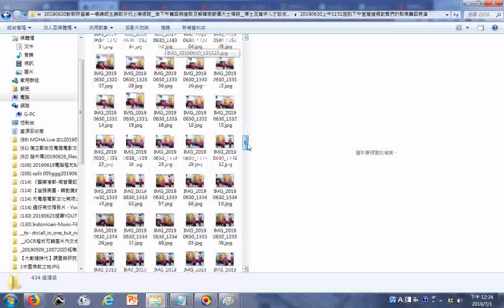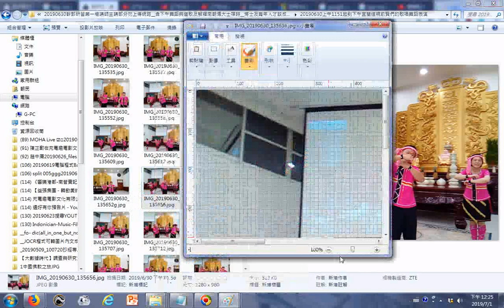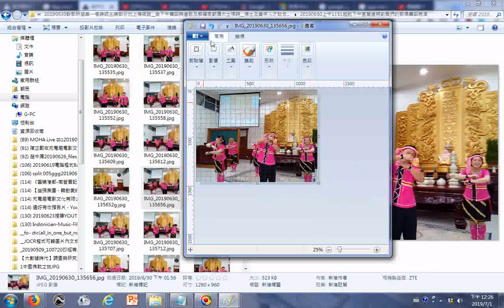20190701e影像處理秘訣分享 例子使用小畫家程式修邊幅操作實況螢幕錄影